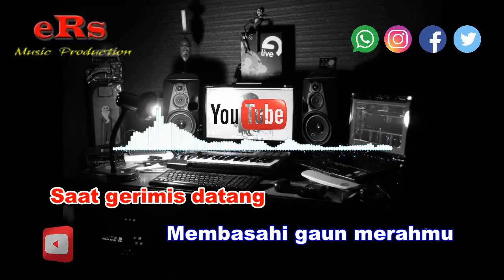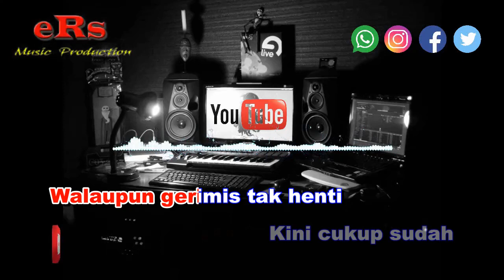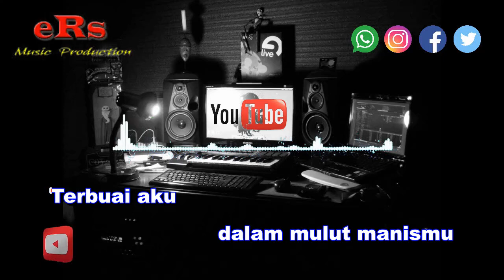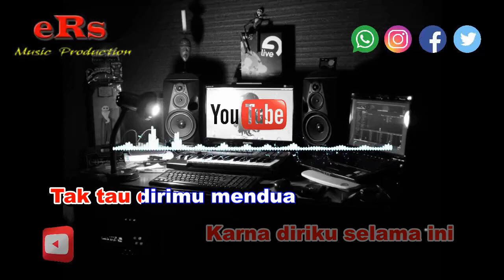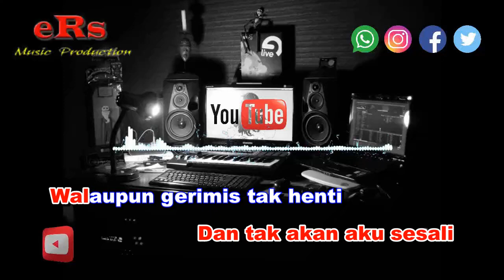Karaoke Gaun Merah Nada Pria - Sonia (Karaoke Lirik Tanpa Vocal)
Karaoke Pop Gaun Merah - Sonia Nada Pria dengan kualitas audio jernih serta menggunakan Keyboard Yamaha Terbaru.

Lirik Lagu Gaun Merah - Sonia :

Saat gerimis datang
Membasahi gaun merahmu
Yang aku berikan untukmu
Kini gaun merah itu
Hanya menjadi saksi bisu
Saat kau tinggalkan diriku

Terbuai aku
dalam mulut manismu
Yang penuh dengan janji palsu
Seakan semuanya indah
Terpuruk aku
di dalam lembah cinta
Yang membuat mataku buta
Karna diriku selama ini
Tak tau dirimu mendua

Biarkan ku bawa
luka hatiku ini
Dan tak akan aku sesali
Walaupun gerimis tak henti
Kini cukup sudah
aku rasakan perih hati
dan ku tak mau terulang lagi
Walaupun cintaku bersemi

Pergilah kasih
Ku harap kau bahagia
Dan biarkanlah cinta kita
Hanyalah menjadi cerita

Terbuai aku
dalam mulut manismu
Seakan semuanya indah
Terpuruk aku

Biarkan ku bawa
luka hatiku ini
Kini cukup sudah
Walaupun cintaku bersemi

Biarkan ku bawa
luka hatiku ini
Kini cukup sudah
Walaupun cintaku bersemi

Pergilah kasih
Hanyalah menjadi cerita